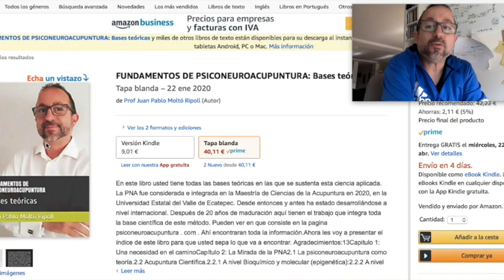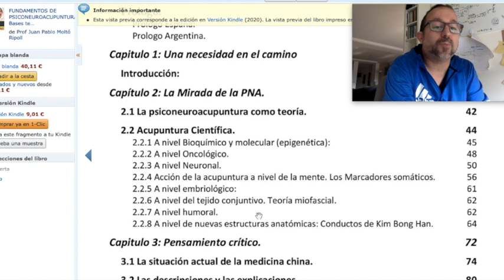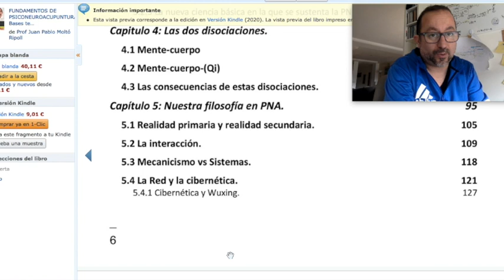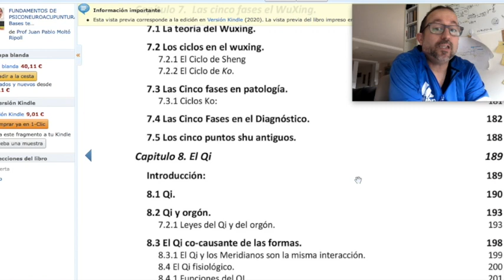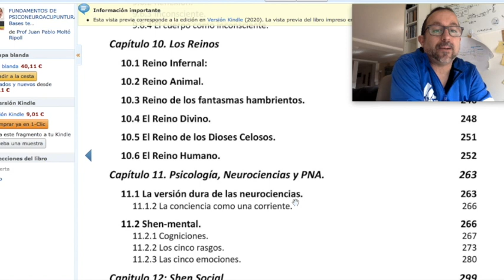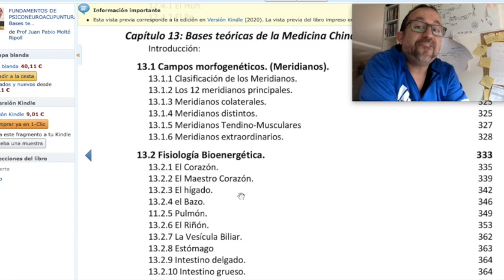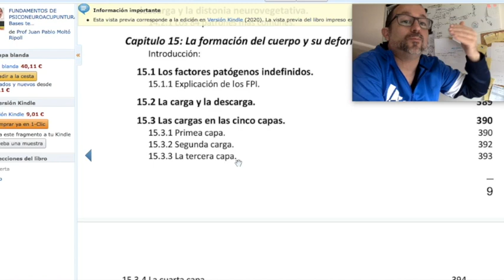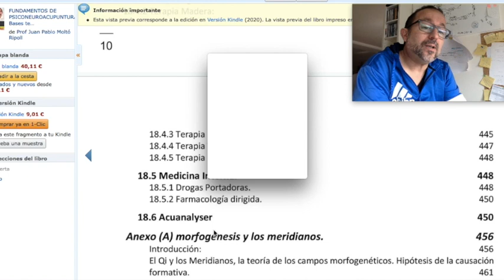Psiconeuroacupuntura sus fundamentos V 135 AC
En este vídeo les explico las bases teóricas de la PNA. Y si desean el libro pueden adquirido aquí: